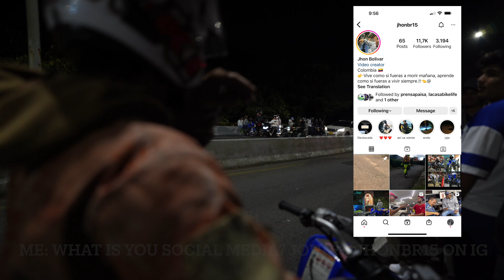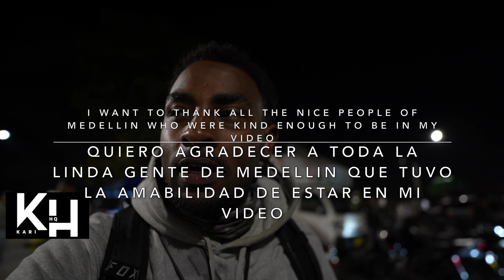Medellin Streets At Night - The Real Colombia Moto Culture and Stunts in Las Palmas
In this video I take you along with me to a place that not many foreigners know about to see some of the most lively night scenes that Medellin has to offer. You will see some of the most jaw dropping stunts in this video. I also get to know some of the people that reside in this beautiful city and give them a chance to showcase their skills. I promise you have not see anything like this. Some of the best stunt riding and good vibes.